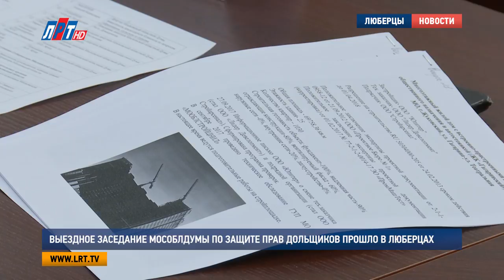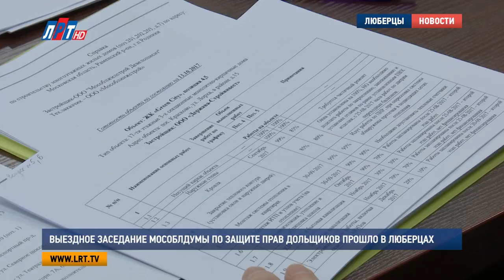Выездное заседание Мособлдумы по защите прав дольщиков прошло в Люберцах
В Люберцах обсудили проблемы дольщиков. В администрации депутаты Мособлдумы провели выездное заседание рабочей группы по защите прав участников долевого строительства. Также во встрече приняли участие представители министерства строительства региона,  застройщиков жилых комплексов, и, собственно, те горожане, с которыми пока не полностью решены вопросы получения квартир.

Дмитрий Королев - один из дольщиков ЖК «Сосновый бор» в Октябрьском, который до сих пор не получил свое жилье. Однако сейчас судьба 54 человек (08938), которые первыми вложились в эти квартиры еще 2001-м, наконец, начинает решаться.

Сергей Таневский, заместитель главы администрации г.о. Люберцы:
"Застройщик не выполняет свои обязательства по соглашению по передаче квартир дольщикам. Сейчас совместно с правоохранительными органами мы пытаемся решить.."

На выездном заседании было принято решать судьбу долгостроя на  отдельной встрече с застройщиком и представителями Минтранса области. С подобными проблемами долевого строительства в Люберцах борются активно, но все еще пока они имеются в Малаховке и Коренёве.

"По недостроенным объектам у нас самый главный и больной вопрос -  это завершение ЖК «Грин Сити», застройщик Держава Строй Инвест. В настоящий момент работы выполнены более чем на 85%, закрыт тепловой контур, сегодня будет пуск тепла на корпуса.."

По словам Сергея Таневского, Минтранс области совместно с местными властями нашли источник финансирования - два застройщика готовы завершить работы. И, вероятно, долгострой ЖК «Грин Сити» закончат уже в конце текущего года.

Владимир Ружицкий, глава городского округа Люберцы:
"Проблема обманутых дольщиков – это проблема не сегодняшнего дня и даже не вчерашнего. Это некое хроническое состояние, которое, так или иначе, допустило законодательство РФ в сфере строительства жилья. Правда, по целому ряду изменений в законы, эти вопросы, так или иначе, решаются.."

Также на выездном заседании рабочая группа рассмотрела состояние строительства еще 9 проблемных объектов Юго-Востока Московской области. Это Жуковский, Котельники, Раменский и Коломенский районы. Пути решения в каждом случае искали индивидуально. Избежать подобных неприятностей с жилищным строительством получится в дальнейшем, говорят депутаты. Внесенные поправки в законодательство исключат возможность появления таких ситуаций.

Игорь Коханый, депутат Московской областной думы, председатель комитета по вопросам строительства и архитектуры МО:
"Президент сказал о том, чтобы Минстрой и ЖКХ России разработали механизм – постепенный отход от договоров участия в долевом жилом строительстве, на проектное финансирование. Это когда застройщик имеет финансовую поддержку для реализации того или иного проекта.."

Подобный механизм позволит даже в самой сложной ситуации включиться в дело банку - помочь застройщику. Надо сказать, что на мероприятии также приняли важное решение – в каждом муниципалитете Подмосковья создадут отдельную рабочую группу по вопросам обманутых дольщиков для информирования участников долевого строительства и решения проблемы долгостроев.